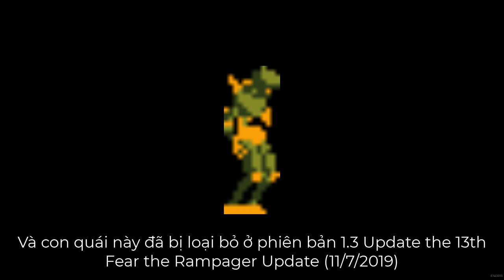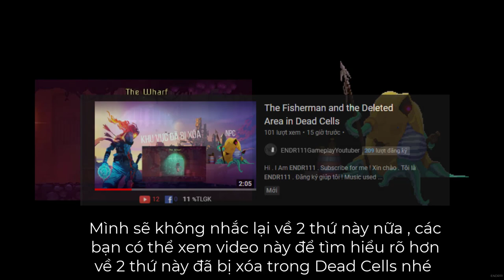Removed Content in Dead Cells (Part 1)